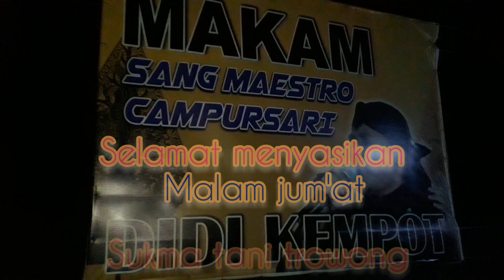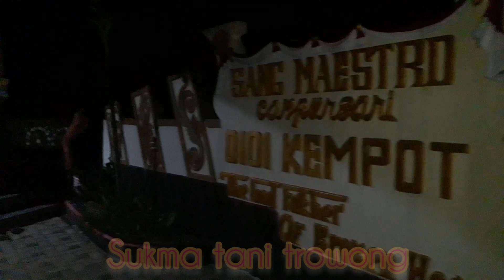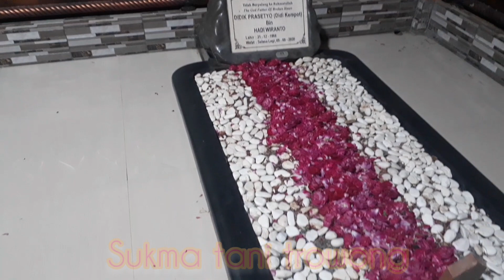BUNGA SEGAR DI PANGKUANGAN MAKAM SANG MAESTRO (DIDI KEMPOT)